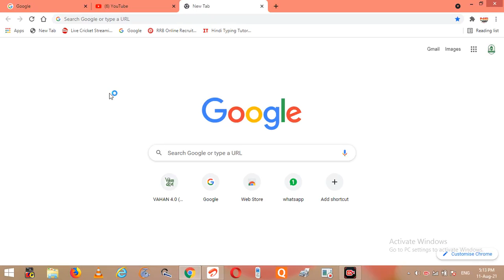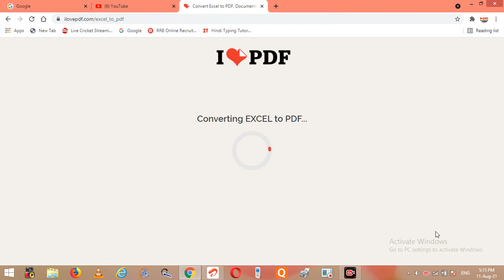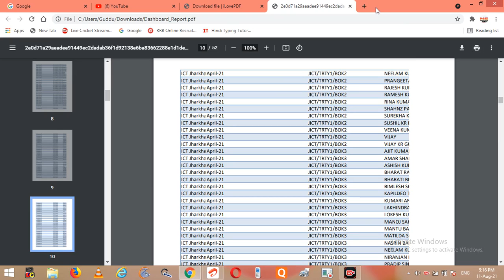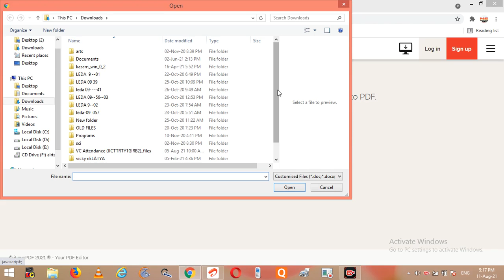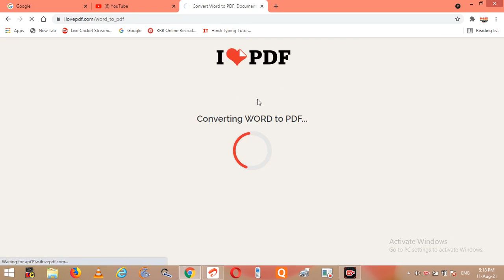How to convert Word, Excel or PowerPoint documents file to pdf/pdf file kaise banye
How to convert Word, Excel or PowerPoint documents file to pdf
pdf file kaise banye